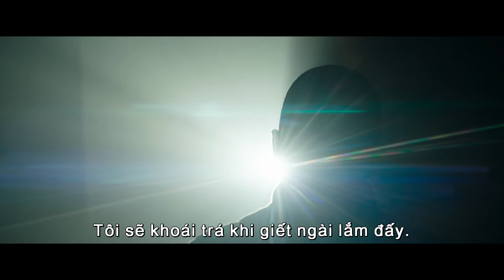(Trailer 2) The King's Man: Khởi Nguồn | Coming soon